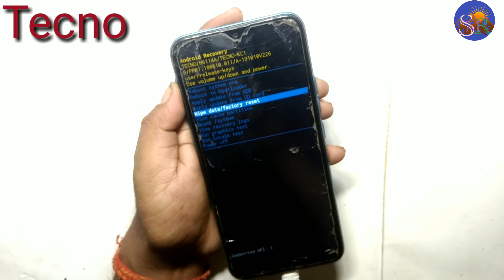Tecno spark 5 air Hard resat Pattern lock unlock Password unlock Pin code unlock without pc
Tecno pattern lock unlock password unlock pin code unlock hard resat kase kare

 technical SMR

🌹🌹🌹Thanks 🌹🌹🌹